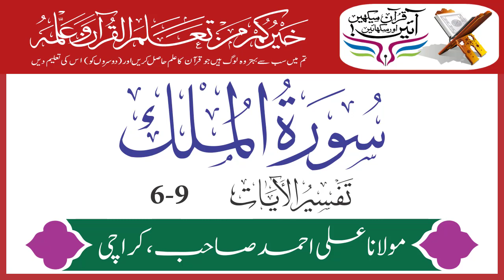Surah Mulk Verses 6-9 | Urdu Translation Tafseer By Maulana Ali Ahmed | Holy Quran Motivation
Surah Mulk Verses 6-9